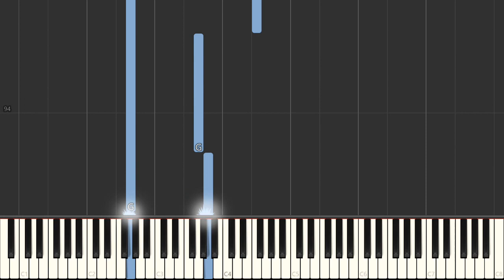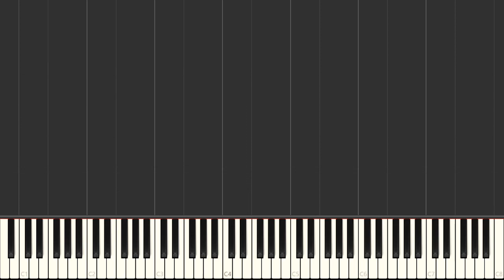Jeremy Pearl Jam Easy Piano Piano Tutorial